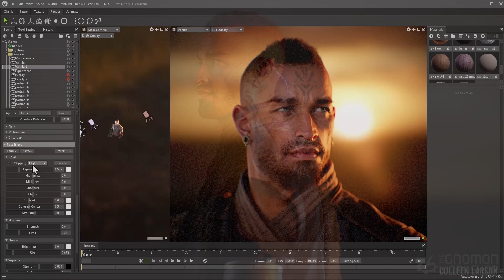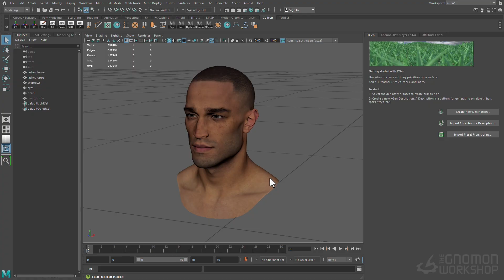Creating a Character Bust: From Ideation to Final Render with Colleen Larson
Colleen Larson, Senior Character Artist at Naughty Dog, will take you through her entire process of bringing a character to life in 3D

ZBRUSH, MAYA, MARVELOUS DESIGNER, SUBSTANCE 3D PAINTER & MARMOSET TOOLBAG WORKFLOW

Leveraging all of the skills learned throughout her career, Colleen Larson, a Senior Character Artist at Naughty Dog, takes you through her entire process of bringing a character to life in 3D. The workflow showcased is a modified version of the game art pipeline she follows daily in her professional role.

This workshop is intended for anyone who would like to gain a holistic view of how a character is created from initial ideation and reference gathering through to the final render. Foundational knowledge of ZBrush, Maya, Substance Painter, and Marmoset Toolbag is recommended, but this workshop will provide a brief overview of each software used for those interested.

Throughout this 3-hour tutorial, Colleen shares her approach to preparing for a 3D character project, demonstrates head and likeness sculpting in ZBrush, instructs how to create realistic clothing using Marvelous Designer, shows how to create impressive hair using XGen, and explains how to texture the character using Substance Painter. She then walks through the process of rendering the bust in Marmoset Toolbag to create the final images and videos to showcase in a portfolio.

In addition to sharing her professional techniques, Colleen discusses her philosophies for staying creative throughout the process. If you are passionate about character art and want to know how to push it to the next level, or simply curious and want to learn more about how it’s done, this tutorial will provide essential insights to help you level up your 3D characters.

The 3D Scan Store Free Base Mesh and the 3D Scan Store HD Male Head 23 are utilized in this workshop. A .txt file containing links to the other resources that Colleen found helpful with her project is also provided as a project file.